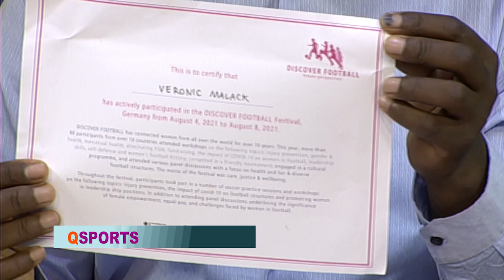QSPORTS 17. 8 .21